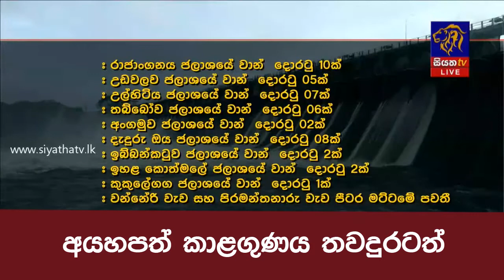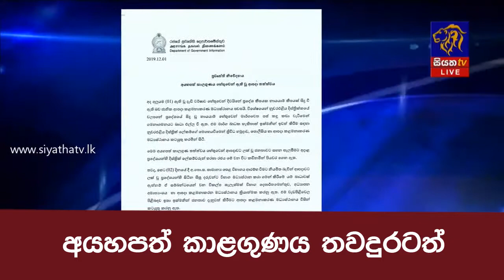අයහපත් කාළගුණය තවදුරටත්